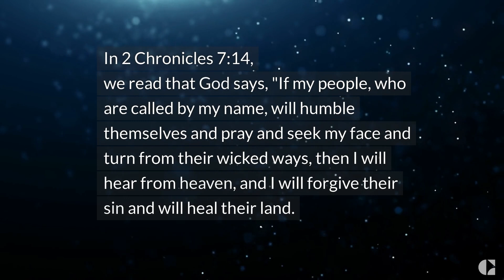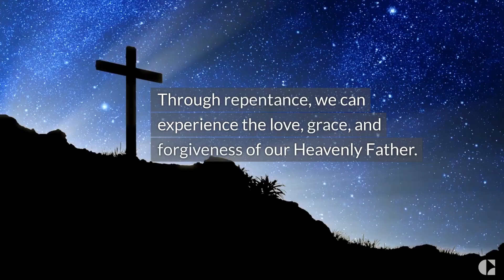Repentance: The Gateway To God's Everlasting Gospel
Discover how true repentance is the path to everlasting forgiveness and redemption with the gospel. Find out what it really means to receive divine pardoning and discover a way of life that will bring you closer to the divine presence. Now is the time to accept God's mercy and find peace with His plan for your life.